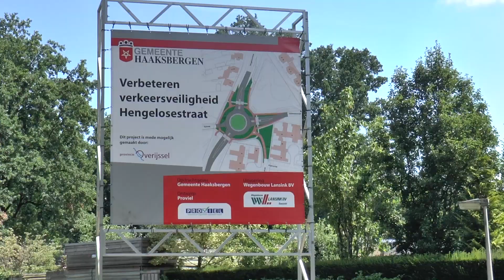20220731 Haaksbergen Rotonde Hengelosestraat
VIDEO Haaksbergen krijgt er een rotonde bij

De nieuwe rotonde komt op het kruispunt van de Hengelosestraat met de Veldmaterstraat en de Raaweg.

Haaksbergen krijgt er een rotonde bij. Het kruispunt van de Hengelosestraat met de Veldmaterstraat en de Raaweg is - vooral in de spits - erg druk en onoverzichtelijk. De aanleg van een rotonde moet hierin verbetering brengen. Vanuit de Haaksbergse gemeenschap kwam het verzoek om een oplossing te vinden. Omwonenden en wijkraden hebben vervolgens meegedacht. Resultaat is het plan voor een rotonde met een vrijliggend fietspad en een nieuwe inrichting van het openbaar groen.

Na de zomervakantie start de aanleg. Het kruispunt gaat langere tijd op de schop. Want ook ondergronds moet er van alles gebeuren. Nu er toch werkzaamheden gaan plaatsvinden wordt ook de kans gegrepen om de riolering, kabels en leidingen te vervangen. Het echte werk start na de vakantieperiode, in de derde week van augustus. Tot die tijd vinden er voorbereidende werkzaamheden plaats. Lindes in de buurt van de kruising zijn inmiddels al verwijderd en tijdelijk op het grasveld aan de Sweelinckstraat geplaatst. De lindes krijgen te zijner tijd een nieuwe bestemming. Ook worden er proefsleuven gegraven door nutsbedrijven.
Rotondes in Haaksbergen

Het nut van een rotonde

Haaksbergen heeft een flink aantal rotondes. Een rotonde is een relatief vlotte en veilige manier voor het oversteken van een kruispunt. Niet op ieder kruispunt is echter plek voor een rotonde. Bij de aanleg van de singels in Haaksbergen kon vanaf het begin ruimte vrijgemaakt worden voor een rotonde. Gelukkig kan er op de kruising van de Hengelosestraat ook eentje komen om het verkeer beter te reguleren.

Camera en montage: Matthijs Prins